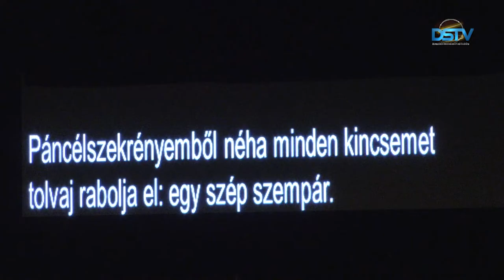A párizsi bohémek Dunaszerdahelyen jártak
A Magyar Állami Operaház az Operát az Operából turnésorozat keretében március első szombatján Dunaszerdahelyen lépett fel. Magyarország legnagyobb kulturális intézménye az operaház épületének felújítása alatt indult 52 koncertből álló turnéra. A társulat Giacomo Puccini egyik legismertebb művét, a Bohémélet című operát adta elő a városi művelődési központban. A koncertszerű, olasz nyelven és magyar felirattal előadott darabban fiatal énekesek vitték a prímet. A nagyszabású produkciónak a zenészekkel és a kórusok tagjaival együtt 160 szereplője volt.